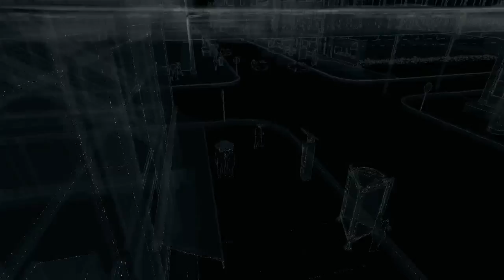Gene Hackman Edition P3